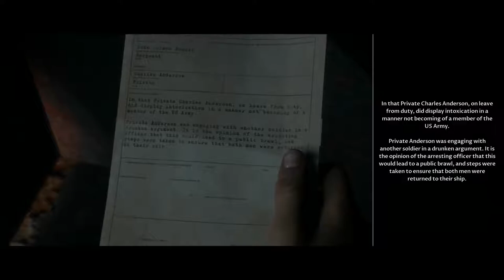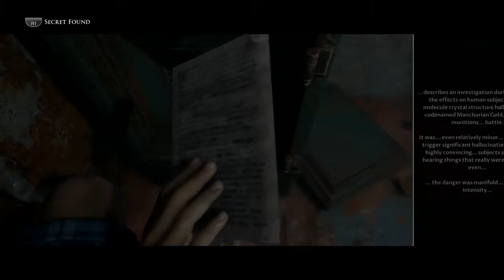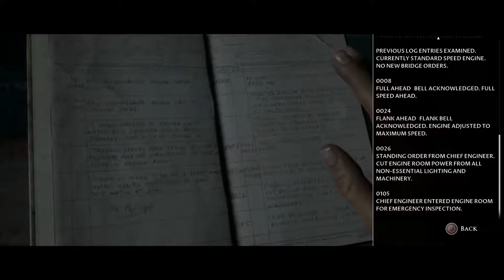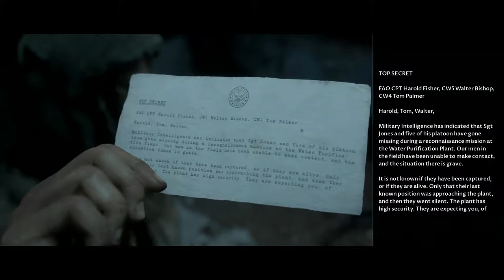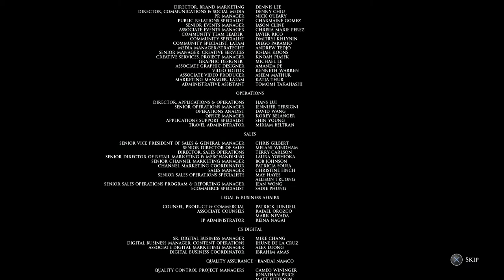The Dark Pictures Anthology Man Of Medan Ending, Why My Character!!!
Thumbnail Artist- ryan_amat97 (instagram)